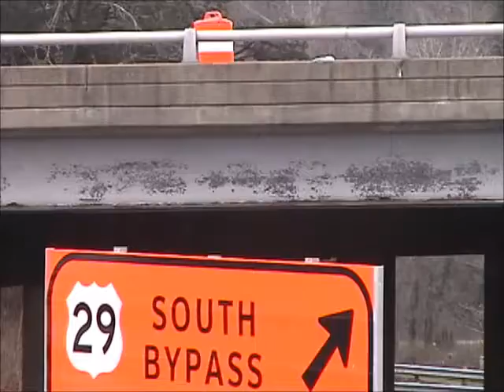250 Bridge Over Emmett St